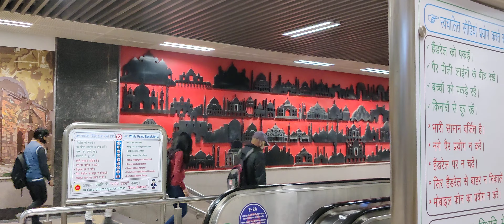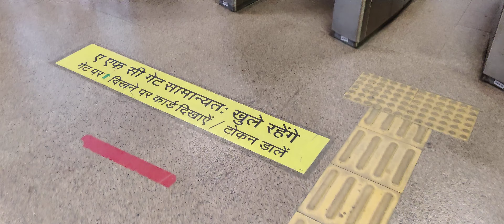Hauz Khas Metro Station | Delhi | Dehi NCR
The Hauz Khas Metro Station is an interchange station between the Yellow Line and the Magenta Line of the Delhi Metro.[1] It serves Hauz Khas Enclave, Sarvapriya Vihar, Vijay Mandal Enclave, RBI colony, Mayfair Gardens and IIT Campus. The entrance to the station is located on Outer Ring Road, to the east of Aurobindo Marg and to the west of Khelgaon Marg. It is the deepest metro station of the Delhi Metro at 30 metres.

One of the biggest metro stations in Delhi!